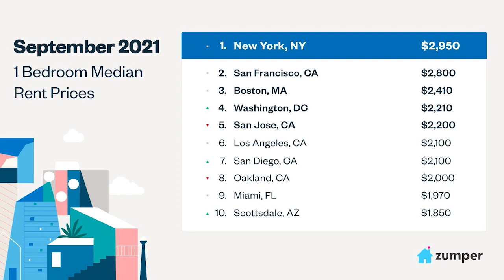Where is most expensive rent in U.S.? Not in San Francisco, report says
According to a September 2021 Zumper report, New York City remains the most expensive to rent a one-bedroom apartment with San Francisco coming in second.